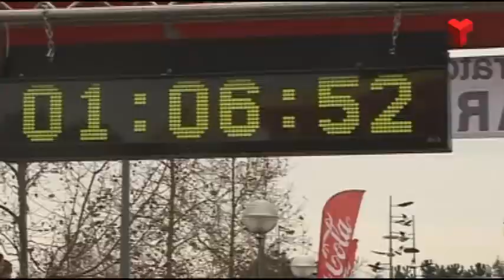Jaume Leiva, un referent de l'atletisme egarenc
Es va iniciar en aquest món amb 16 anys. Més informació a